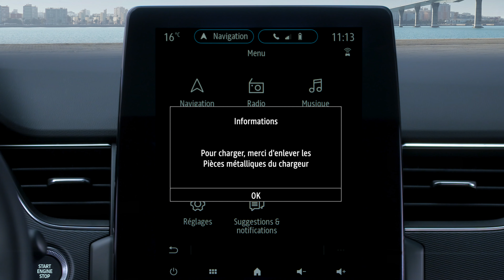LA CHARGE INDUCTIVE POUR SMARTPHONE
RENAULT ARKANA (FRA)
PRESTATIONS VIE A BORD
Découvrez comment utiliser la charge inductive pour smartphone du Nouveau RENAULT ARKANA 2021. Ce tutoriel vidéo vous explique le fonctionnement de la recharge sans fil de ARKANA 2021.